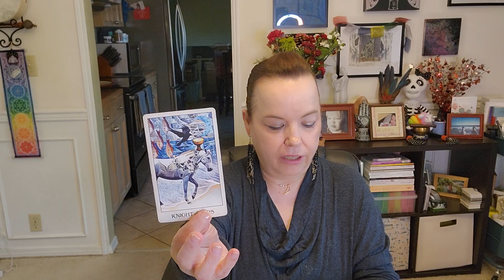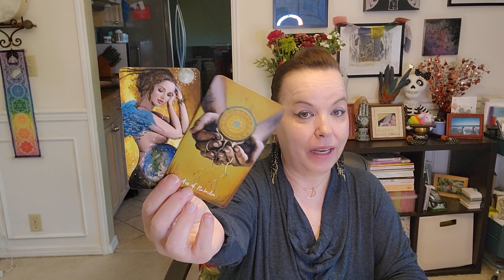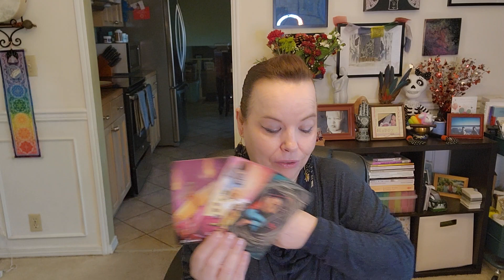LEO ♌️ You're Like "I Don't $^#& Think So" ✨️ Creating A New Cycle With That BOOM Stick 😁